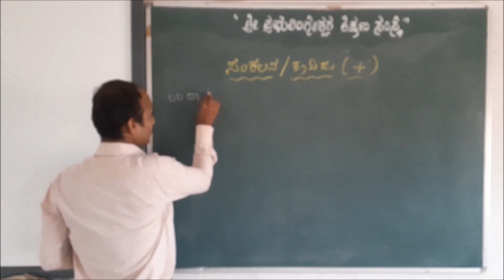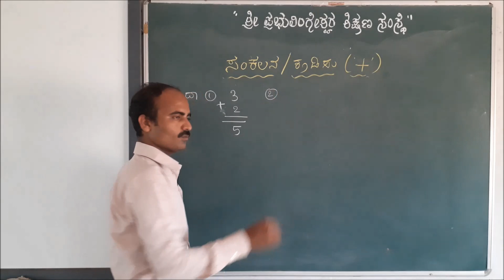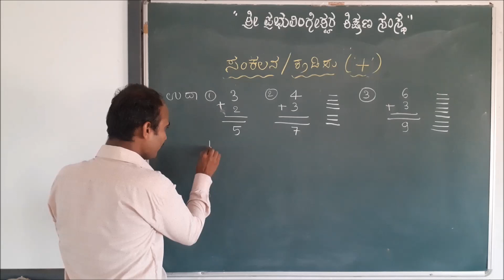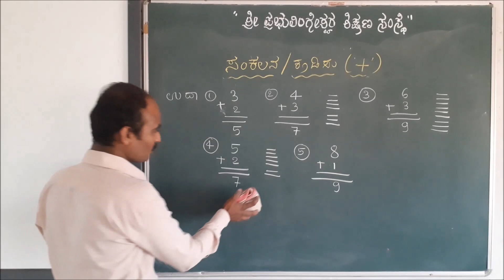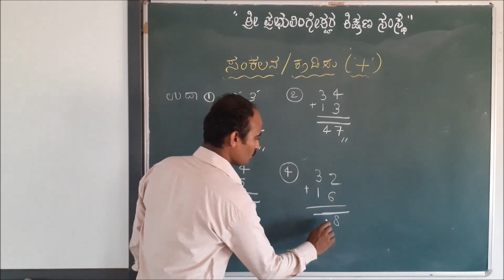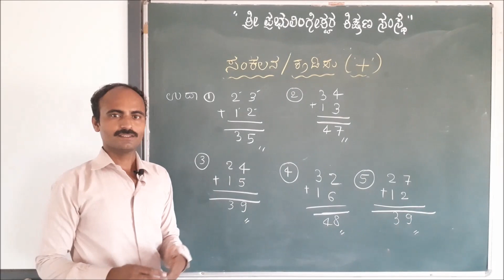3rd and 4th Mathematics Classes #1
Mathematics Class conducted by R. I. Neelagar Sir